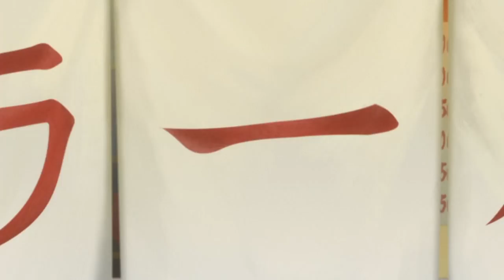Opowieść o młodym Naruto Uzumaki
tak właśnie było, prawdziwa historia

Miniaturka: zeffyx

Źródła:
fragmenty gry "Naruto Shippuden: Ultimate Ninja Storm Generations"